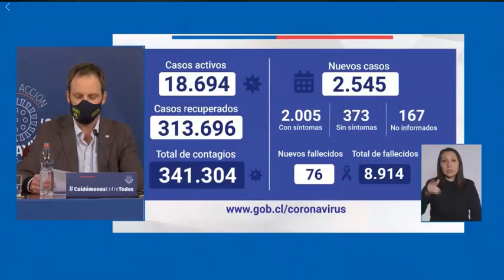Eucaristía 25 de julio de 2020 7:00 a.m.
Eucaristía 25 de julio de 2020, Parroquia Sagrado Corazón, Bucaramanga, Santander, Colombia, Presidida por el Padre Jesuita Julio Jiménez. Festividad de Santiago Apóstol.